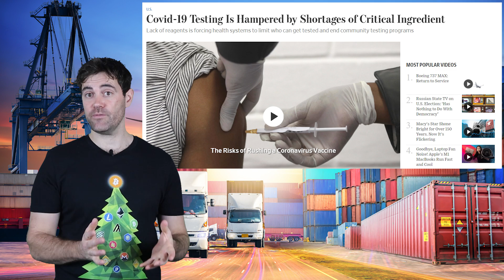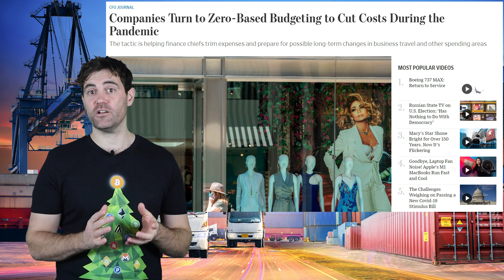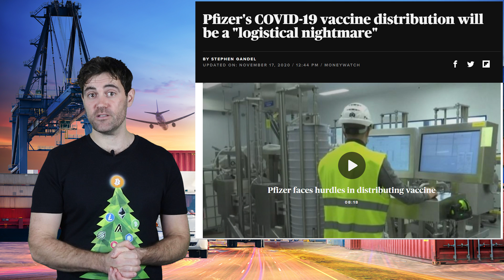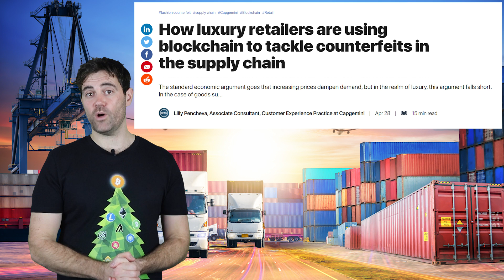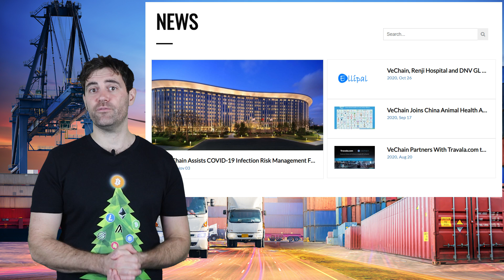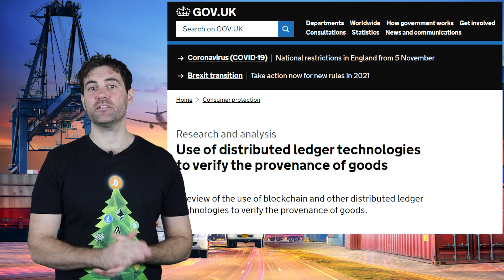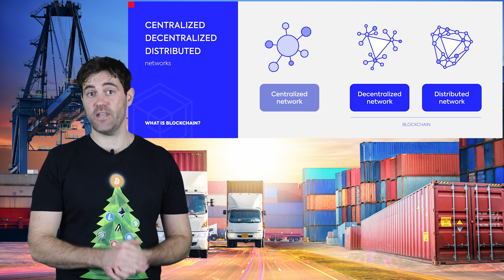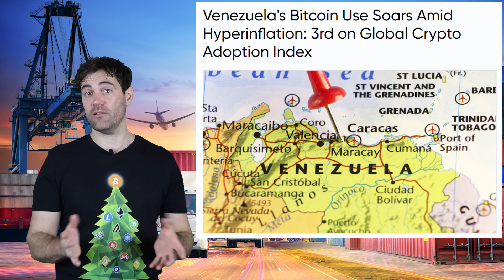Supply Chain Blockchains: Set To EXPLODE in 2021?💣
- TIMESTAMPS -
0:00 Intro
2:30 The Supply Chain Market
4:35 Blockchain & Supply Chains
7:56 Cryptocurrency & Supply Chains
11:02 “Blockchain” vs. Cryptocurrency
14:20 Blockchain Use Concerns
17:02 Conclusion

⚙The Supply Chain Market⚙

The exact value of the global supply chain industry depends on how broad your definition is. For example, the global supply chain management market is only worth around 20 billion dollars but is expected to double over the next decade.

The value of the entire supply chain market on the other hand is well into the tens of trillions of dollars, and some estimate that the value of the digital supply chain market is likewise worth trillions of dollars at the very least.

This is the market that crypto projects like VeChain, WaltonChain, Hedera Hasgraph, and many others have been trying to establish themselves in with varying degrees of success.

🔗Blockchain And Supply Chains🔗

This pandemic has shown us just how broken and outdated our supply chains are. Thankfully, blockchain technology is here to bring the supply chain industry to the 21st century. Optimizing the transportation of sensitive goods such as vaccines, facilitating payments between suppliers and retailers, increasing the transparency of the production process, and facilitating the creation of new supply routes are just a few of the perks blockchain can bring to supply chains.

🤑Cryptocurrency And Supply Chains🤑

The adoption of cryptocurrency blockchains for supply chain use-cases has been unimpressive except for VeChain, and almost all their adoption has taken place in China. This is mainly because private companies are not all that keen on using public and permissionless blockchains.

Governments and businesses want to be able to keep sensitive data out of sight of the public eye. They are also likely hesitant to adopt cryptocurrency blockchains due to regulatory ambiguity. Ransomware attacks involving cryptocurrency have also been on the rise this year.

🏋️‍♂‍“Blockchain” vs. Cryptocurrency🏋️‍♀‍

The whole point of blockchain is decentralization meaning no single point of failure, but all of the supply chain blockchains being built by tech giants are extremely centralized. This is why you will sometimes see the term ‘distributed ledger technology’ used interchangeably with blockchain when governments or companies talk about their “blockchain” developments.

To achieve true decentralization, you need to have financial incentives which motivate people to maintain a decentralized network. This is why you get cryptocurrency as a reward for mining or running a node, and it is why you can be punished for being offline for too long or acting maliciously by having your stake slashed on many proof of work blockchains

😨Blockchain Use Concerns😨

Blockchain is a powerful technology that can be good or evil depending on how it’s used. There is a big difference between something like Bitcoin being used to protect people from bad monetary policy and an authoritarian government using a private “blockchain” to keep track of its citizens and their behavior

The covid crisis has raised many legitimate concerns about the overreach of government and corporate power. An increase in the centralization of power has set the stage for an unprecedented amount of control using blockchain. The cryptocurrency space can offer an alternative through leading by example